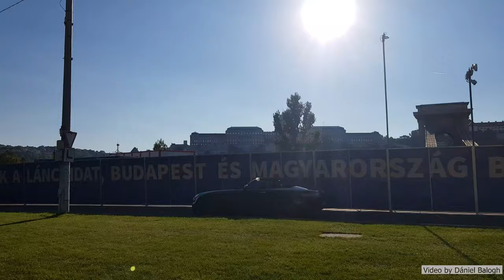Supercars Brutal Sound, Acceleration, Squealing And Drifting